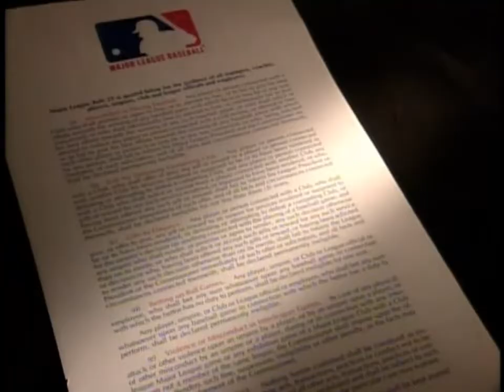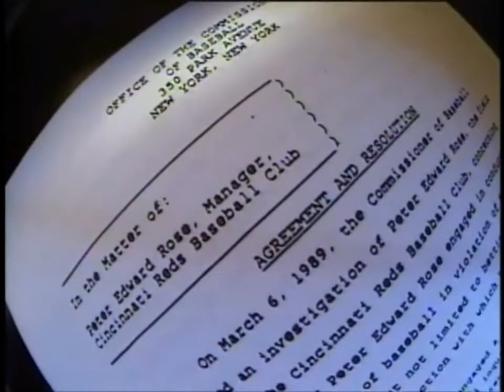Pete Rose finally admits to betting on baseball - Primetime Interview - 2004 - Cincinnati Reds